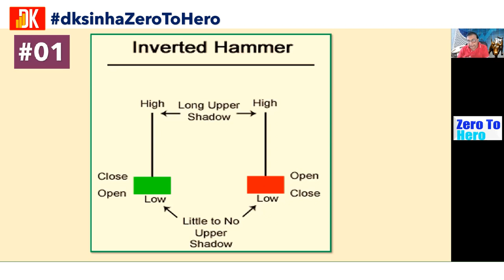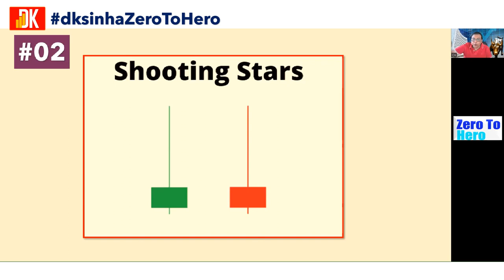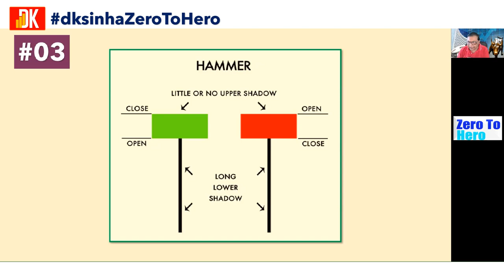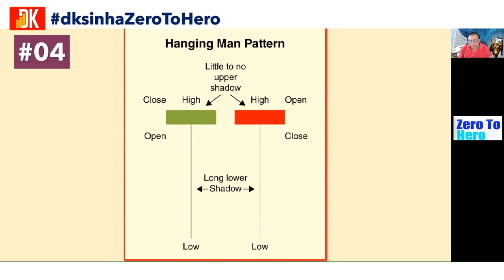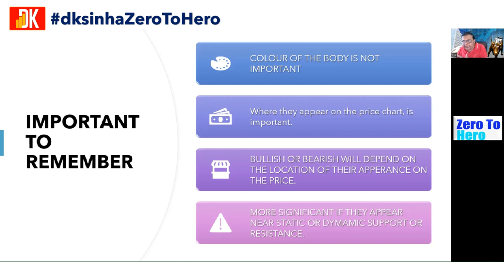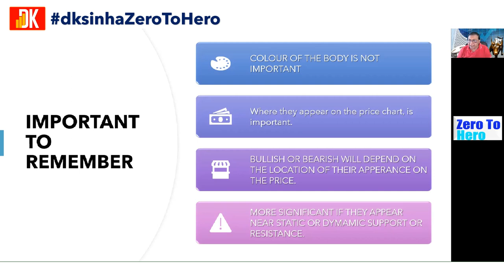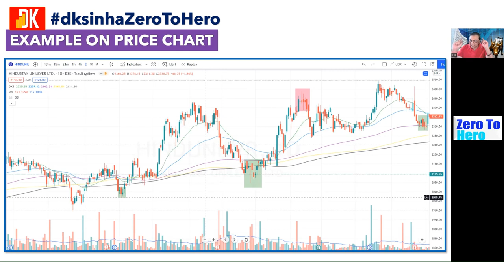Learn Paper Umbrella Candlestick Patterns | Zero to Hero R #58 | D K Sinha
In this tutorial under Zero to Hero series, D K Sinha presents powerful reversal candlestick patterns covering various types of paper umbrella candlesticks used in technical analysis at the share market.